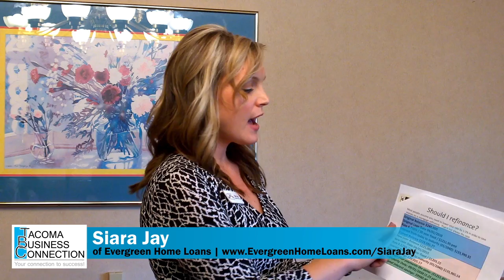Siara Jay talks mortgages with the Tacoma Business Connection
Siara Jay shares all about refinancing, paying down principles and other mortgage payment strategies with the Tacoma Business Connection.